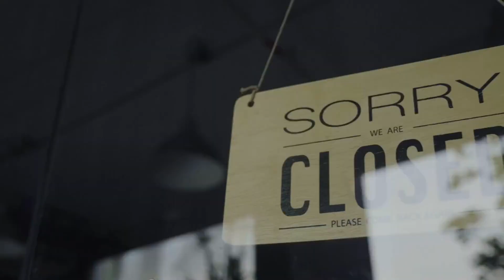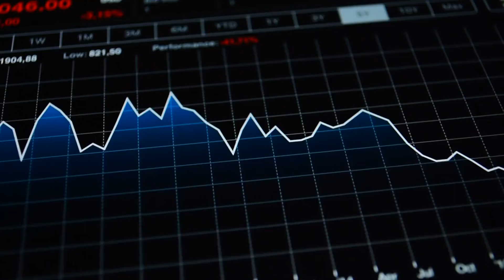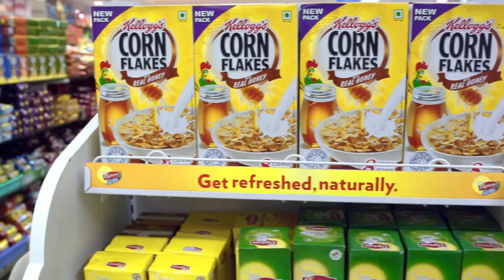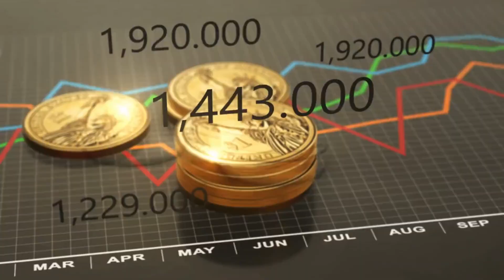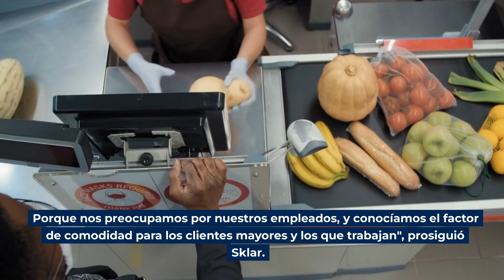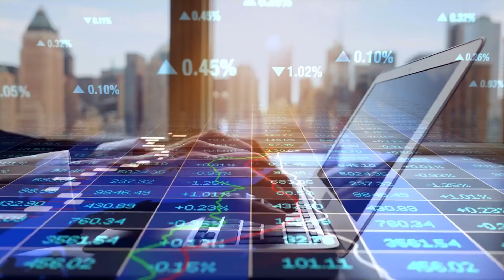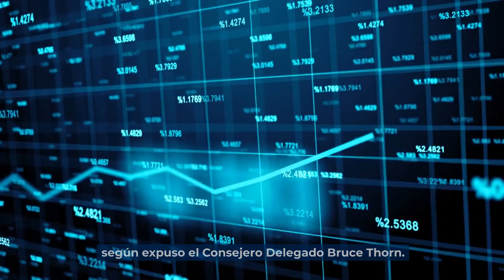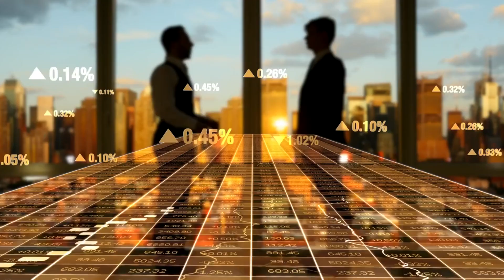15 Cadenas de Supermercados Informan del Cierre de Tiendas en Este Momento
Desde hace tiempo, los estadounidenses viven experiencias frustrantes al comprar en el supermercado. Según una encuesta realizada en mayo por la Asociación de la Industria Alimentaria, los precios siguen alcanzando máximos históricos, por lo que los compradores han empezado a reducir el consumo de carne y productos agrícolas, y a cambiar las compras más caras por productos congelados o enlatados. La ralentización del consumo está llevando a algunas cadenas en apuros a recortar gastos siempre que pueden, lo que a menudo significa cerrar los establecimientos que funcionan peor. Tratando de mantenerse a flote, varios supermercados se han visto obligados a hacer cambios estratégicos masivos para hacer frente a dificultades como la inflación, la escasez de mano de obra, los retrasos en los envíos y los problemas de seguridad, en un momento en que las ventas y los beneficios están bajando. Noticias de grandes empresas como Walmart, Amazon Fresh, y más cerrando varias tiendas de forma permanente han estado circulando en Internet en los últimos meses. Aunque ya informamos de algunos de estos cierres en nuestros vídeos anteriores, hoy hemos decidido recopilar todos los últimos anuncios de cierre de tiendas realizados por algunos de los mayores minoristas de alimentación de Estados Unidos.
Por ejemplo, si se aprueba la fusión Albertsons-Kroger, a finales de año, al menos 300 tiendas Albertsons podrían desaparecer para siempre. Esto se debe a que la cadena debe vender locales en zonas donde las cadenas de supermercados se solapan para tratar de defenderse de las objeciones antimonopolio a la adquisición de la cadena de supermercados por parte de Kroger, por valor de 25.000 millones de dólares. A principios de este año, un grupo de 25 consumidores estadounidenses presentó una demanda colectiva alegando que la fusión daría lugar a un gigante de la alimentación con una cuota del 36% del mercado estadounidense, en un momento en que la inflación sigue afectando a los precios de los alimentos. "Si se consuma la propuesta de adquisición de Albertsons por parte de Kroger, el poder combinado de las empresas se utilizará para aumentar los precios de los comestibles, disminuir la calidad de los alimentos, eliminar puestos de trabajo, cerrar tiendas y ofrecer menos opciones a los consumidores debido al solapamiento de las zonas geográficas", afirma la demanda. Independientemente del resultado, Albertsons está cerrando 26 establecimientos a lo largo de las regiones del oeste, noroeste y suroeste de EE.UU. para ahorrar costes, según Boise Weekly. Doce tiendas están situadas en el sur de California, incluyendo Long Beach, Canyon Country, Chula Vista, Woodland Hills, Los Ángeles, Huntington Beach, Monrovia, Moorpark, Ontario, San Diego, Valencia y Whittier, y once tiendas en Washington, Oregón y Nevada, así como tiendas en el oeste de Idaho se cerrarán debido al bajo rendimiento de las ventas, dijeron portavoces de sus respectivas divisiones, según Orange County Register.
Para muchas comunidades, la ausencia de sus tiendas de comestibles locales va a ser crítica. El "Atlas de Investigación del Acceso a los Alimentos" elaborado por el USDA define el bajo acceso a alimentos sanos en relación con la lejanía de las grandes tiendas de comestibles o supermercados. En los últimos meses, los cierres de tiendas de comestibles en múltiples regiones las han convertido en desiertos alimentarios. Este término describe las regiones que carecen de supermercados que abastezcan a los residentes locales de alimentos y productos frescos. Ni que decir tiene que esto afecta enormemente a la seguridad alimentaria de la comunidad. Desde frutas y verduras hasta leche, azúcar y más, un hogar con ancianos o niños siempre necesita alimentos frescos. Por eso esta situación es tan preocupante para millones de familias estadounidenses que no podrán comprar las provisiones que necesitan para salir adelante cada semana y se verán obligadas a viajar a otras ciudades para tener acceso a alimentos. Esta situación debe abordarse con rapidez; de lo contrario, seguirán surgiendo más y más desiertos alimentarios por todo el país.